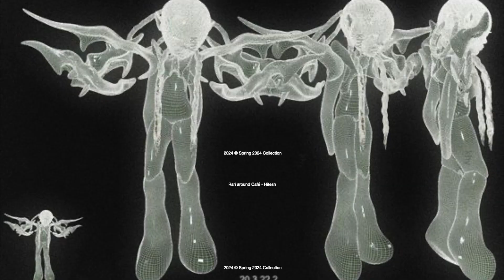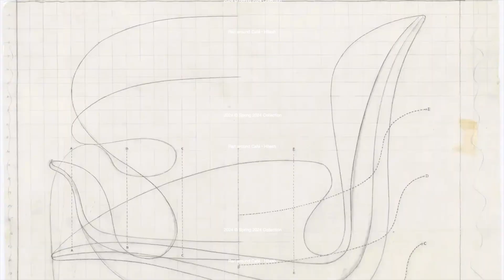Hitesh - Rari around Café (Official Visualizer)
Produced by Hitesh